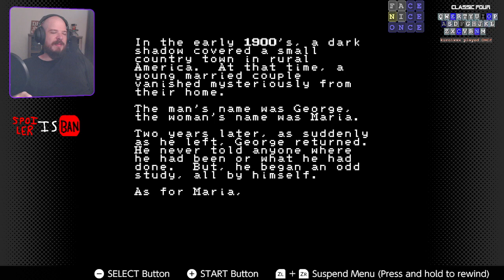Failstream Plays Earthbound: Beginnings First Playthrough Part 1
This is my first playthrough of Earthbound: Beginnings on twitch. Part of NESanity! You can get more info at my twitch channel or in the discord.